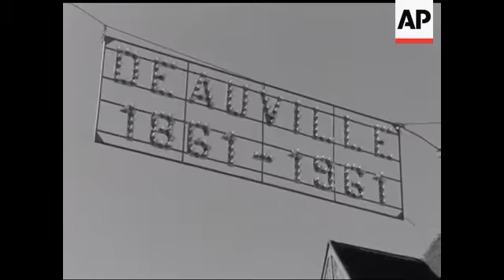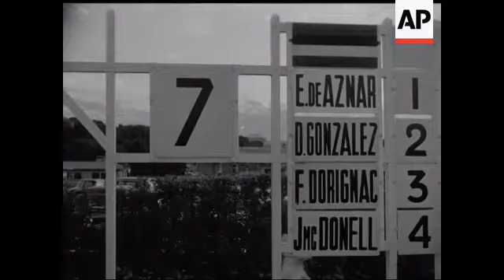POLO GRAND PRIX - NO SOUND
MS LS CU Various shots of the Deauville beach, few people in the water can be seen. CU Board team. CU Cup MS CU Horses before the game MS Player front his material making selection. MS People looking on game. MS Bell ringing between each score MS Teams presentation LS Games CU Score board. MS CU Winner team receiving cup from famous Hotel owner in Deauville M. Andre.